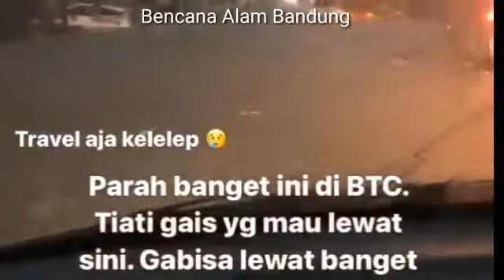Bandung lautan air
Hujan menjelang natal 2020 di Bandung mengakibatkan banjir